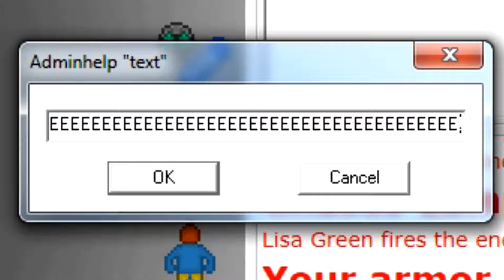I can't think of a cuck pun funny enough.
Most of you won't get the joke but there is this one duder on hippiestation who played a moth character called chases lamps. He has a habit of calling people cucks and is generally considered poo in internet form. This is my tribute to him.